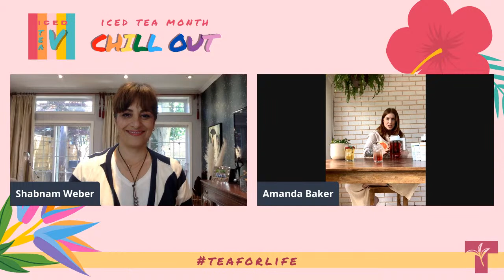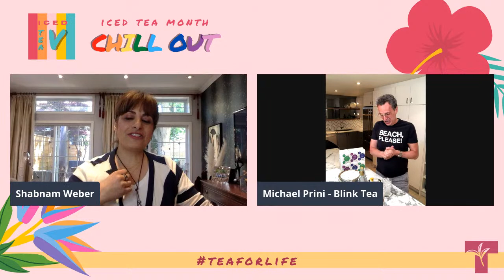Iced "Tea"V (June 16)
Episode Featured:
00:00 Plan de Vida
3:36 Amanda Baker, Tease Tea
14:57 Michael Prini, Blink Tea
28:40 Shannon Scales, Lady Baker's tea
38:33 Kate Halloran, Yorkshire Tea

RECIPES:

Summer Sips Spritzer (Plan de Vida)
Ingredients:
Unsweetened Iced Tea
Lemonade
Sparkling Water

Directions: Assemble in each glass
1. Fill 1/3 of glass with iced tea.
2. Fill 1/3 of glass with lemonade.
3. Top glass off with sparkling water.
4. Enjoy

Sparkling Citrus Oolong (Tease Tea)
2 parts  Cold Brewed Main Squeeze
1 part Sparkling Water
2-3 shakes of cocktail bitters
*optional: Orange garnish

Pineapple Party Punch (Tease Tea)
4 parts Cold Brewed Pineapple Punch
1/5 parts white rum
1 part coconut milk
*optional: pineapple garnish

Raspberry Mint Focus Potion (Tease Tea)
4 Cold Brewed Hocus Focus
1/4 parts lemon juice
Handful of raspberries
*optional: mint garnish

Cream of Earl Grey Tonic Mocktail (Blink Tea)
Ingredients:
1 cup water
1 cup granulated sugar
5 Cream of Earl Grey teabags or five teaspoons of loose-leaf tea
Directions:
1. Heat one cup of water to the temperature suggested for the tea.
2. Add tea bags or loose-leaf tea to a small saucepan, add boiled water and steep for five minutes.
3. Remove tea bags or strain out leaves and bring tea in saucepan back up to a boil.
4. Stir sugar into the tea until it has completely dissolved.
5. Remove tea simply syrup from heat, let cool and bottle. This simple syrup should last upwards of a month refrigerated.

Assembly - for one drink
¾ ounce Cream of Earl Grey Simple Syrup
½ ounce freshly squeezed lemon juice
4 ounces tonic water
ice

Method:
1. Fill a highball glass with ice.
2. Pour in Cream of Earl Grey Simple Syrup and lemon juice.
3. Top with tonic water, give a stir and serve.

Option: to spice things up add an ounce of vodka, tequila or even gin and cut back on the tonic by the same amount.

Watermelon Twist Iced Tea (Lady Baker's Tea)
Ingredients:
2 cups water
3 tablespoons Lady baker's Watermelon Twist tea
3 cups watermelon, pureed
3 cups ice
Fresh mint, if desired

Directions:
1. Brew Lady Baker's Watermelon Twist tea in less than boiling water. Let steep for 10 minutes before discarding leaves. Set aside in fridge to cool.
2. Strain your pureed watermelon into a pitcher with the ice. Pour tea over watermelon and ice. Stir.
3. Serve in a tall glass with a sprig of fresh mint for garnish. Enjoy!

Iced Tea Latte (Yorkshire Tea)

Ingredients:
8 tea bags
1 litre of water
2 cups milk
sweetener of choice

Directions:
1. Bring 1 litre of water to boil.
2. Place 8 tea bags in pitcher and pour boiled water over. Steep 4-5 minutes.
3. If you would like to sweeten your tea, add the sweetener while hot.
4. Fill another pitcher with ice. Pour brewed tea over ice. Stop at half-way point.
5. Add 2 cups of milk to pitcher to make your iced tea latte.
6. Serve.